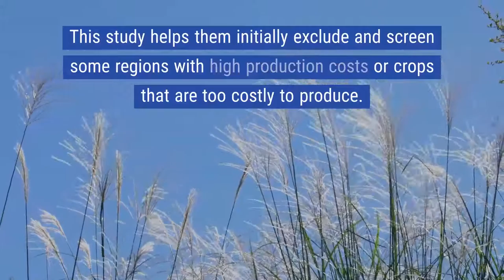Economic assessment of energy crops in China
Spatiotemporal assessment of farm‐gate production costs and economic potential of Miscanthus  × giganteus , Panicum virgatum L., and Jatropha grown on marginal land in China

Authors: Zhang, Bingquan; Hastings, Astley; Clifton‐Brown, John C.; Jiang, Dong; Faaij, Andre P.C.